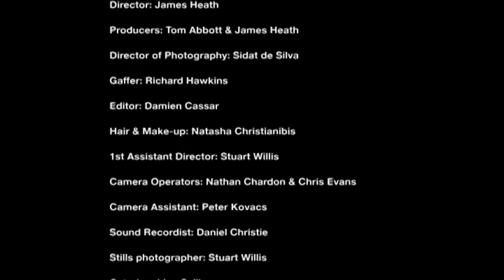Steve Cannane - Meet The Player (Episode 2)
Steve Cannane talks about life as a journalist and the evolution of Hack.

Meet the Player is an online TV show that talks to fascinating people who live for their passions.